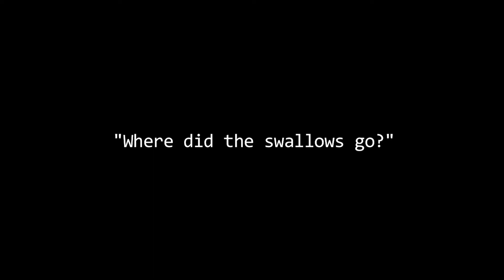Where did the swallows go [teaser]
The climate is changing, the heat rising. The Xingu indigenous people observe the signs that are everywhere. Trees are not blossoming, the fire spreads and burns the forest, cicadas don’t sing announcing the rain anymore because the heat cooked their eggs. The fruits of the gardens are spoiling before growing. When looking at the devastating effects of these changes, they wonder what the future of their grandchildren will be like.

Directed by Mari Corrêa
Screenplay: Paulo Junqueira and Mari Corrêa
Co-produced by: Instituto Socioambiental and Instituto Catitu